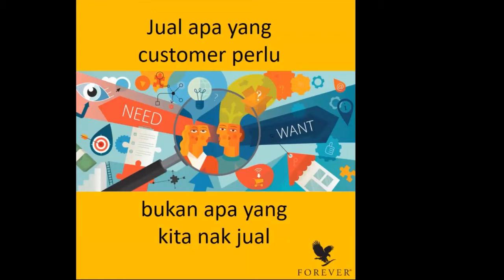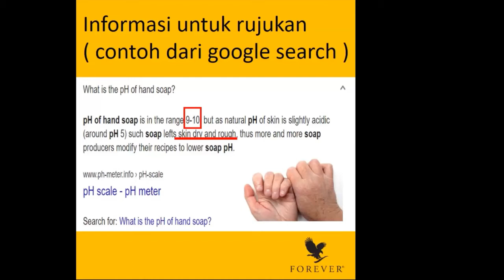Membina Penonton Dalam Talian Yang Setia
Bagaimana untuk membina perniagaan dalam talian di Forever